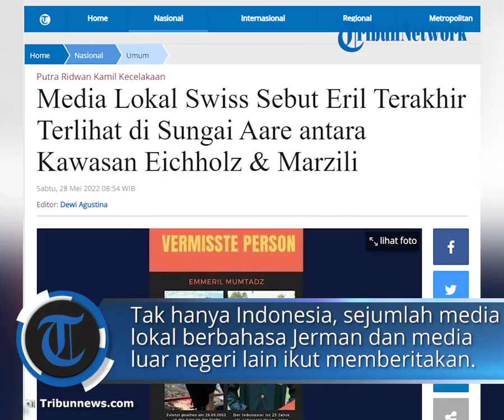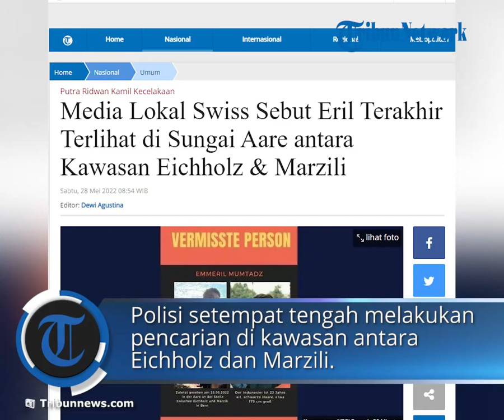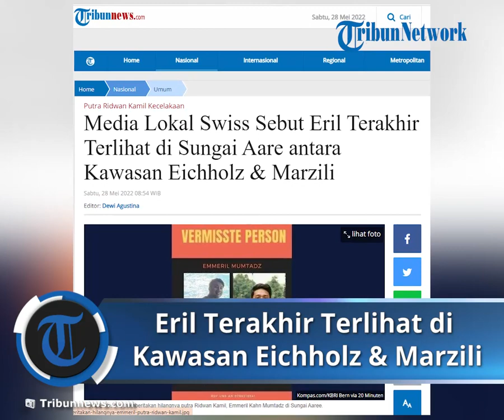Ikut Memberitakan Anak Ridwan Kamil, Media Swiss Sebut Eril Terakhir Terlihat di Eichholz & Marzili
Laporan Wartawan TribunJabar.id, Muhamad Syarif Abdussalam

TRIBUN-VIDEO.COM, SWISS - Sudah lebih dari 24 jam sejak dinyatakan hilang saat berenang di Sungai Aare Swiss, putra sulung Gubernur Jawa Barat Ridwan Kamil, Emmeril Kahn Mumtadz beum juga ditemukan.

Kabar hilangnya pria yang akrab disapa Eril itu menarik perhatian masyarakat Indonesia.

Tak hanya di Indonesia, sejumlah media lokal berbahasa Jerman dan media luar negeri lainnya ikut memberitakan kasus hilangnya Emmeril Kahn Mumtadz di Sungai Aare, Bern, Swiss.

Sebut saja media online lokal Swiss, 20 Minuten, yang menampakkan poster pengumuman dari KBRI Bern dan merinci pakaian terakhir yang dikenakan Emmeril Kahn.

Berita tersebut menuliskan pakaian terakhir yang diduga dikenakan Emmeril yakni kaus biru dan celana hitam.

Kemudian menampilkan dua foto Emmeril yang diterbitkan KBRI Bern beserta ciri fisik Emmeril yang menyatakan Emmeril memiliki tinggi sekitar 175 cm, usia 23 tahun, dan berambut hitam.

Disebutkan juga bahwa Emmeril Kahn terakhir terlihat di Sungai Aare antara kawasan Eichholz dan Marzili di Bern, pada 26 Mei 2022.

Media itu juga menceritakan kejadian saat dua perempuan yang berenang bersama Emmeril Kahn berhasil diselamatkan, sedangkan Emmeril Kahn terbawa arus.

Polisi setempat tengah melakukan pencarian di kawasan antara Eichholz dan Marzili--lokasi Emmeril terakhir terlihat--, melibatkan sejumlah patroli yang melakukan pencarian di darat dan air.

Pencarian penelusuran dilakukan di tepi Sungai Aare dengan berjalan kaki, pos pengamatan didirikan di sejumlah jembatan.

Media ini menulis bahwa pencarian tidaklah mudah karena kondisi airnya yang keruh dan arus yang deras.

Hal serupa diberitakan Berner Zeitung dan Der Bund.

Media lokal ini menberitakan tiga orang yang mengalami keadaan darurat saat berenang di Sungai Aare di Bern pada Kamis (26/5/2022) waktu setempat.

Dua perempuan dinyatakan bisa diselamatkan warga, dan seorang pria muda masih hilang.

Kisah serupa diberitakan The Washington Post.

Media Amerika Serikat ini menyatakan tiga orang yang mengalami kondisi darurat saat berenang di sungai di Swiss.

Putra seorang Gubernur di Indonesia pun dinyatakan masih dalam pencarian Tim SAR.

Emmeril Kahn dinyatakan hilang diduga terseret arus sungai saat berenang di Sungai Aare, Kamis (26/5/2022).

Pencarian hari itu tidak membuahkan hasi.

Pencarian anak Ridwan Kamil itu dilanjutkan pada Jumat (27/5/2022) namun juga belum membuahkan hasil.

Artikel ini telah tayang di Tribunnews.com dengan judul Media Lokal Swiss Sebut Eril Terakhir Terlihat di Sungai Aare antara Kawasan Eichholz & Marzili,